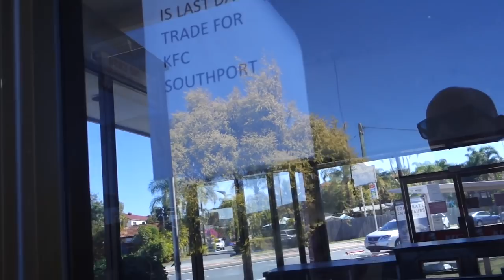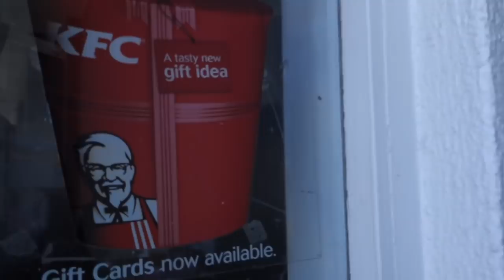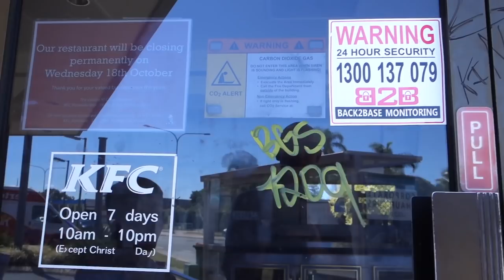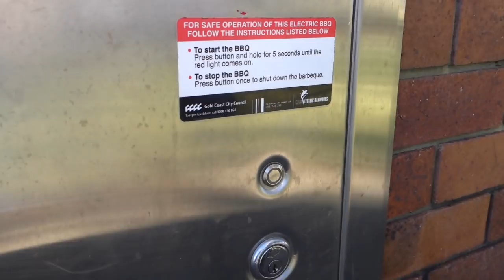Elhagyatott KFC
Koszonom! :)